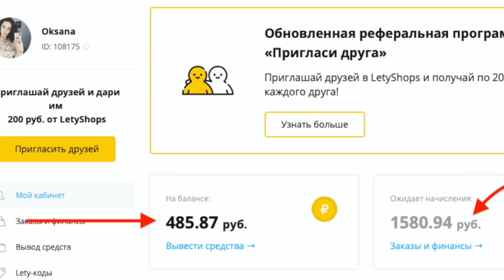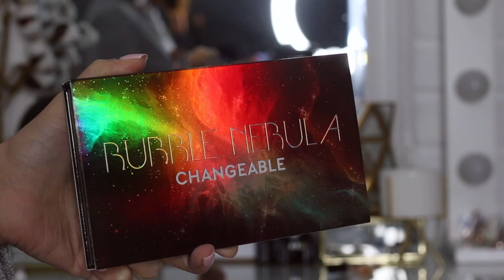УДАЧНЫЕ Покупки с ALIEXPRESS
3. - джинсовая куртка с вышивкой
8. - набор для стрижки бороды и усов
9. - Lanbena маска с полосками в комплекте для удаления черных точек

информация от продавца:

Подарок для покупателей:
1. Мы случайным образом выберем покупателя, купившего Simpleway в магазине MC TECH во время акции с 21 по 26 сентября,  который бесплатно получит в подарок  Dream XR,

2. Первые 100 покупателей, которые приобретут Simpleway, получат увлажнитель воздуха стоимостью 99 долларов бесплатно

3. Каждый день мы случайным образом выбираем 10 счастливчиков для бесплатных заказов (всего 50 бесплатных заказов).